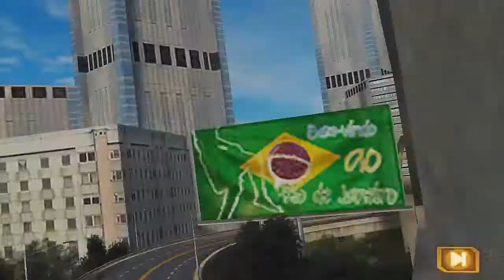Asphalt 7: Heat - iPhone/iPod Gameplay BR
Sem palavras para descrever este jogo, A Gameloft fez um dos melhores jogos de corrida para iphone/ipod/ipad, Jogabilidade simples e muito boa. Confira o Vídeo com o gameplay e veja se vale a pena ou não adquirir este ótimo jogo.

Compatível com iPhone 3GS, iPhone 4, iPhone 4S, iPod touch (3ª geração), iPod touch (4ª geração) e iPad.Requer o iOS 4.0 ou posterior.